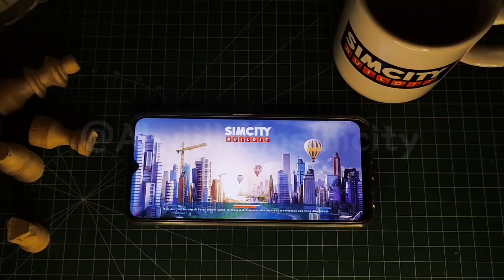Review Bangunan Kastel Hantu | Sangat ESTETIK | SimCity BuildIt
Review Bangunan Kastil Hantu | Simcity BuildIt
tetap semangat dan konsisten bangun kotanya mayor!!
dukung terus content creator SimCity BuildIt!!

Khusus yang mau beli item rare!!